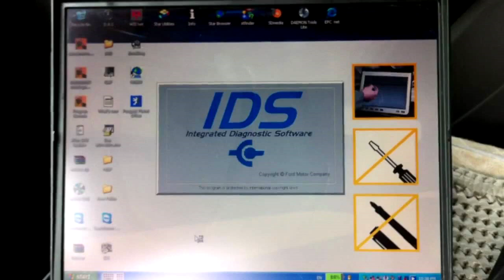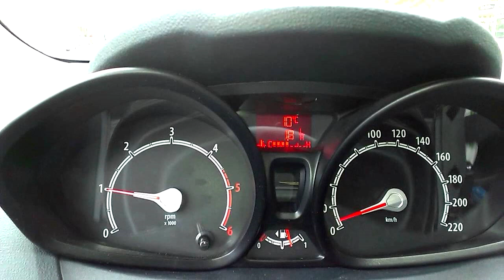Автомобили Форд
Автомобили Форд. Новая линейка 2015. Как Ford победил GM. Какие автомобили продает сейчас компания Ford  в России. Какой Ford выбрать? Технические характеристики автомобилей Ford.